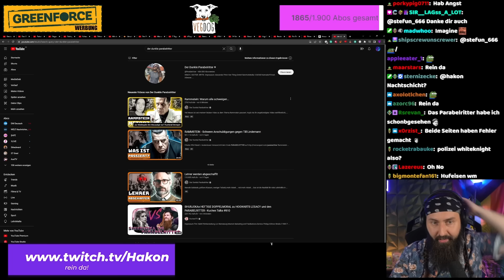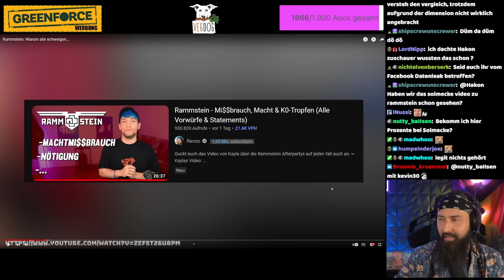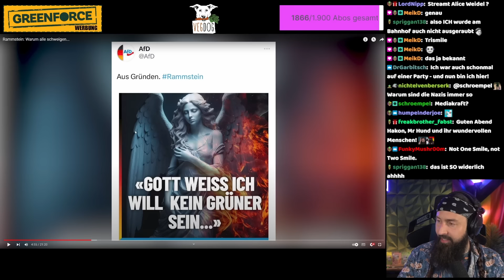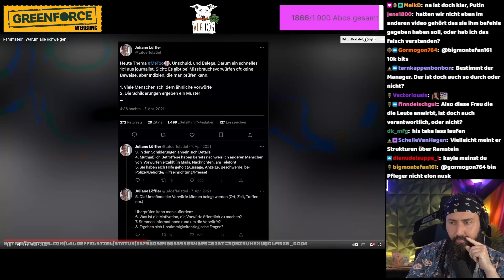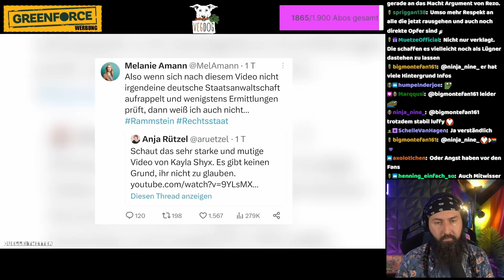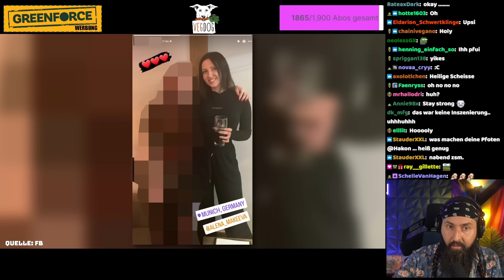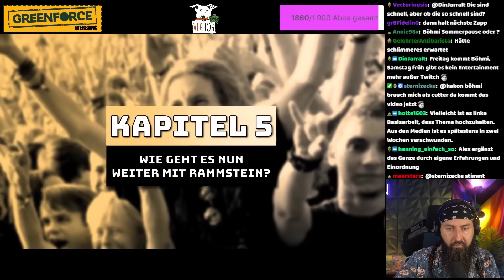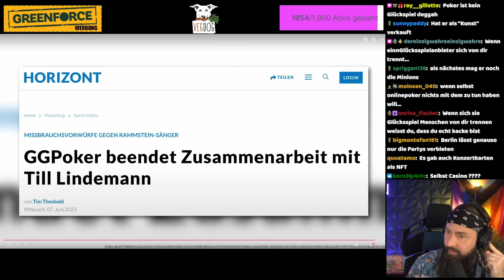R4MMSTEIN: Warum alle schweigen... - Hakon reagiert auf